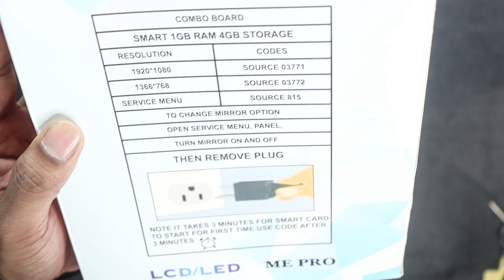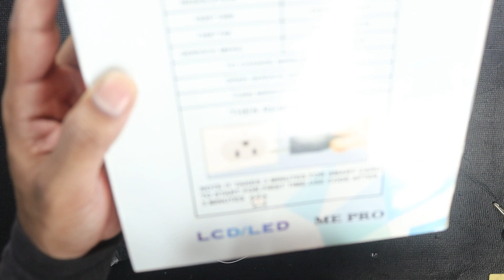42" LED TV Android Motherboard SP36821.5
About the video: In this video, I will tell you about 42" TV Android Motherboard SP36821.5, If you want to convert your normal led tv into an Android LED TV, this motherboard will help you. this motherboard is specially made for 40" 42" and 43" LED TV to make Android. This is the latest led tv android motherboard till now. This universal android motherboard has the latest Android version Android 9. To know more about the Universal Android motherboard watch this video till the end.